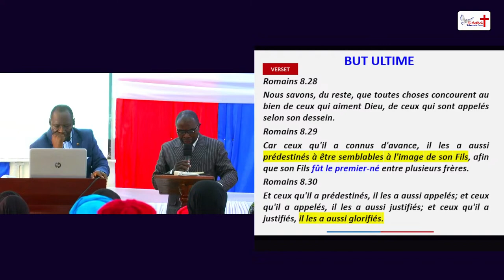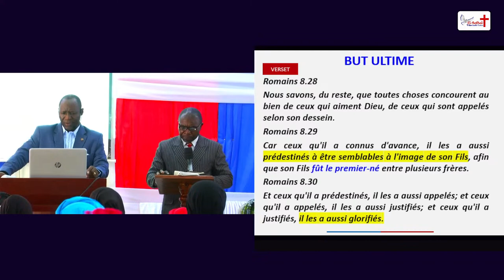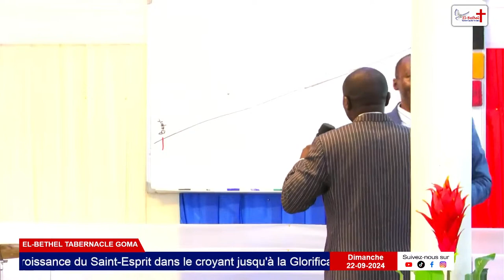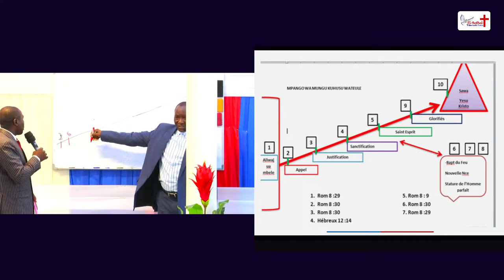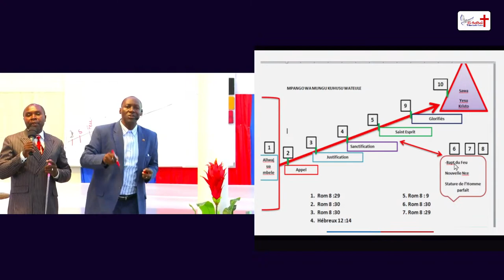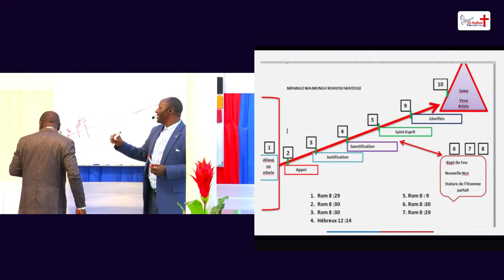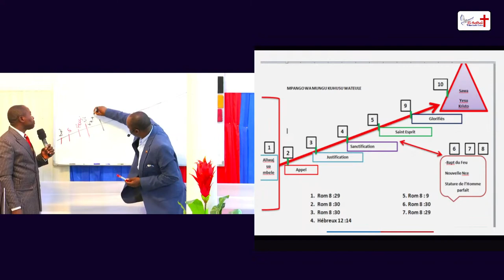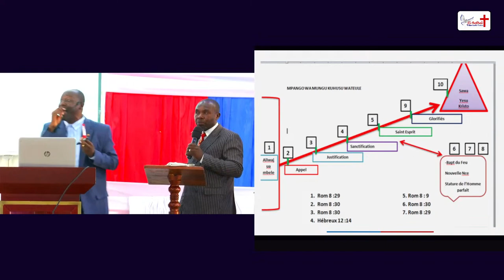Introduction sur le Saint-Esprit et la Glorification